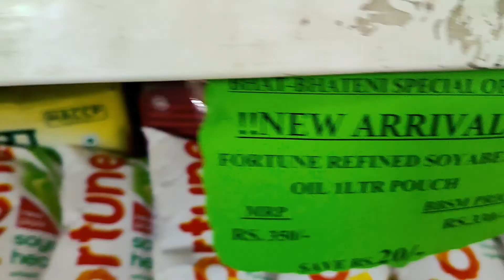MERO HINDI TA DHOSTAI VAYECHA feat @Dale_Philip || DAILY VLOG 8 || VLOG 31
In this video I went to Bhatbhateni Supermarket for short shopping and later I went to Swyambhunath after 2.5 years. It was fun day overall.